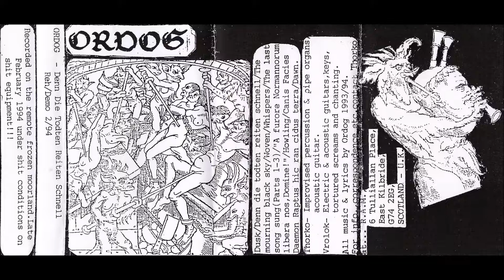Ordog [GBR] [Raw Black] 1994 - Denn Die Todten Reiten Schnell (Full Demo)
00:00  1. Dusk
02:18  2. Denn Die Todten Reiten Schnell
10:48  3. The Mourning Black Sky
11:38  4. Woven
15:31  5. Whispers
16:30  6. The Last Song Sung (Part 1, Part 2, Part 3)
23:20  7. A Furore Normannorum Libera Nos, Domine!
24:51  8. Howling
26:30  9. Canis Facies Daemon Raptus Hic Ran Cidus Terra
31:18  10. Dawn